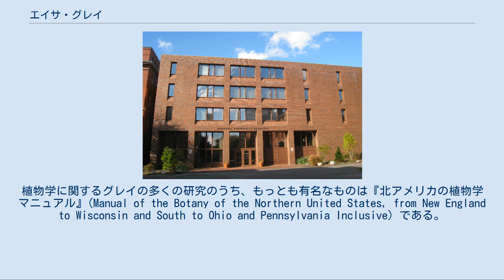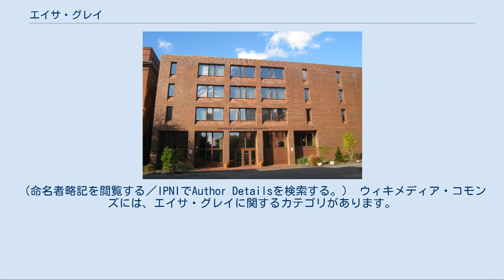エイサ・グレイ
エイサ・グレイ（Asa Gray 1810年11月18日 - 1888年1月30日）はアメリカ合衆国の植物学者。
19世紀のアメリカで最も重要な植物学者と考えられている。
アサ・グレイと表記されることもある。
 北アメリカの植物分類学の知識を統一するのに尽力した。
植物学に関するグレイの多くの研究のうち、もっとも有名なものは『北アメリカの植物学マニュアル』(Manual of the Botany of the Northern United States, from New England to Wisconsin and South to Ohio and Pennsylvania Inclusive) である。
この本は「グレイのマニュアル」として知られており、幾度もの改訂とアイザック・スピローグのイラストを加えて、現在でもこの分野のスタンダードである。
 ハーバード大学ハーバリウム ニューヨーク生まれ。
1831年に医学博士を取得したが、植物学のために医学を捨て、1842年にハーバード大学の自然史教授に任命された。
1873年に退職するまで彼が住んだ建物は現在エイサ・グレイハウスとして知られている。
彼は多くの本と植物コレクションを大学に寄贈し、ハーバードに植物学科を創設した。
グレイ・ハーバリウム（グレイ植物標本館）は彼の名にちなんでいる。
 彼は植物学者ジョン・トーリーの弟子であり、二人は協力して研究を行った。
彼らは共同で『北アメリカの植物相』を発表した。
これはグレイの初めての公刊物となった。
 グレイはチャールズ・ダーウィンとの文通で多くの情報を提供し、彼の進化理論の発展を助けた。
グレイの友情と「最高の支持」はダーウィンによって称賛された。
またグレイはデザインが全ての生命に備わっているということをダーウィンに納得させ、信仰を取り戻そうと試みた。
にもかかわらず、グレイはアメリカでダーウィンの忠実な支持者であり、著作を集めた影響力のある本『ダーウィニアナ』を出版した。
その中で、当時の多くの人がダーウィン主義的な生物の進化とプロテスタントの正統的な教義が相容れないと考えていたときに、それらを結び付けようと試みた。
また著名なダーウィン批判者であったルイ・アガシーとも議論を行っている。
 1984年にアメリカ植物分類学会は最高位の章としてエイサ・グレイ賞を創設した。
ストーニブルック校には彼の名を冠した住居が残されている。
グラヤノトキシン (Grayanotoxin)は、グレイの名にちなんで命名されたハナヒリノキ（Leucothoe grayana）から発見・命名された。
 A.Grayは、植物の学名で命名者を示す場合にエイサ・グレイを示すのに使われる。
（命名者略記を閲覧する／IPNIでAuthor Detailsを検索する。） ウィキメディア・コモンズには、エイサ・グレイに関するカテゴリがあります。
 ウィキスピーシーズには、エイサ・グレイに関する情報があります。